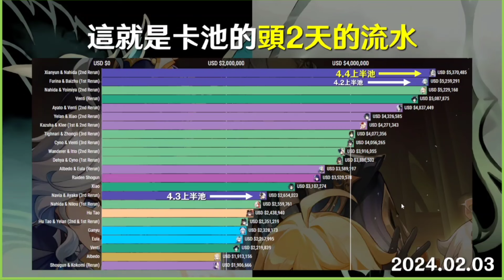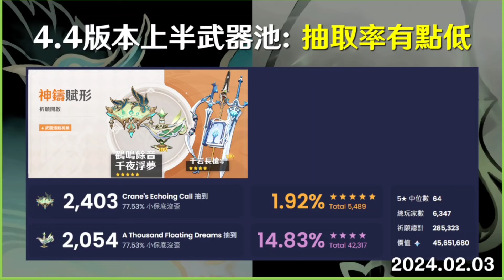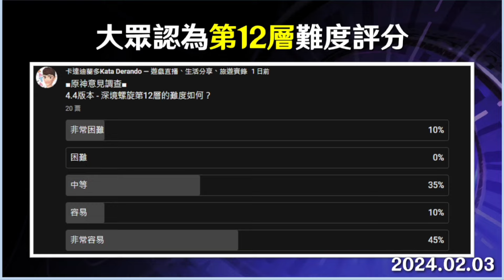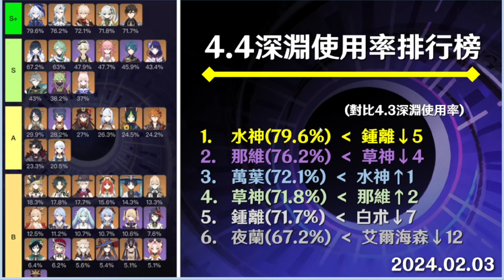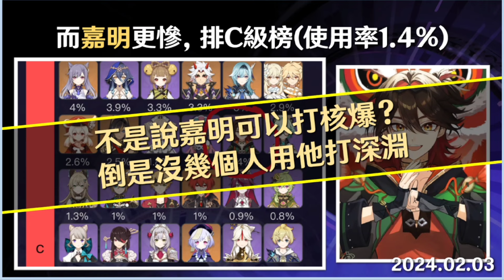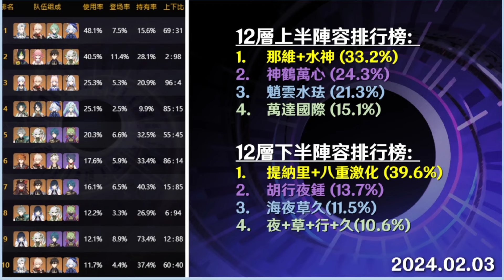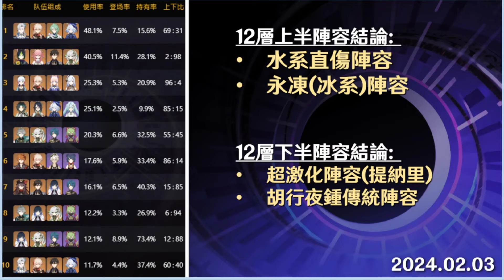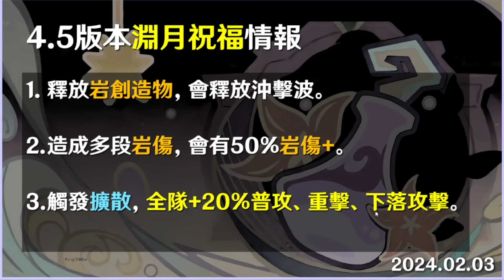【每日情報📝】4.4版本上半池「閒雲、草神」流水收入分析：收入很高竟然是因為新皮膚賣得好嗎？深淵4.4版本的分析出爐：八重神子、提納里使用率大漲！關於4.5版本深淵的情報：淵月祝福暗示萬葉會復刻？！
各位原友們好！我就是原友師卡達，今天會帶來2024年2月3日的遊戲資訊和情報！
請原友們可以按自己需要，在下列章節前往相關內容！！

*是日內容章節*
00:00 簡介
01:36 閒雲、草神收入分析
04:11 4.4版本深淵使用率分析
09:04 萬葉會復刻？

其他有用的資訊

原友師相關資訊

祝所有有份參與Donate的原友們：
抽心愛角色時順順利利！歐氣滿滿大豐收！
十連抽一路出雙金！每次出金必不歪！